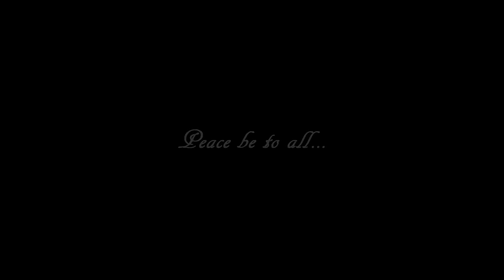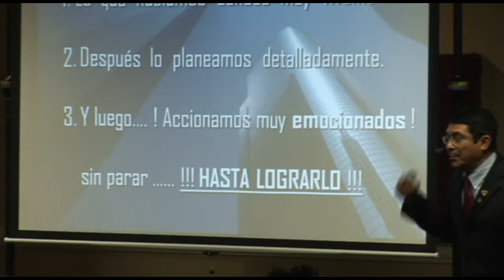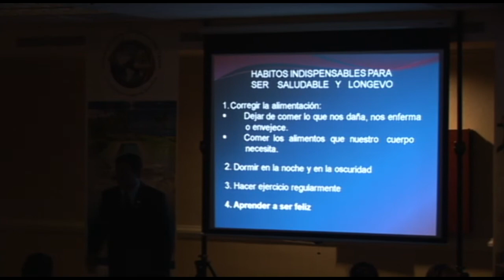José Ángel Sanchez Gold International Diamond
José Ángel Sanchez
Gold International Diamond
4life T Factor
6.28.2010